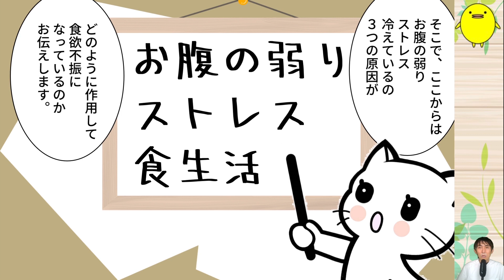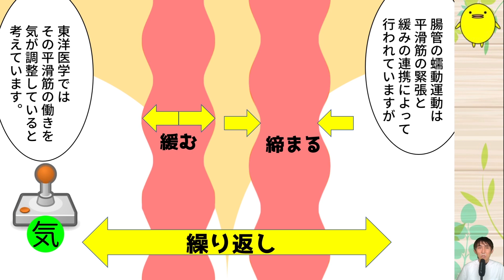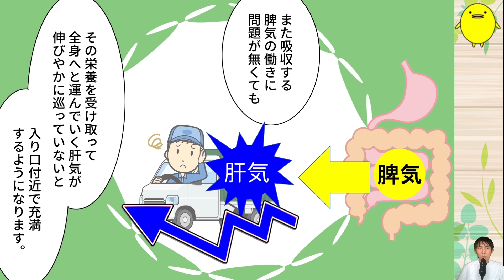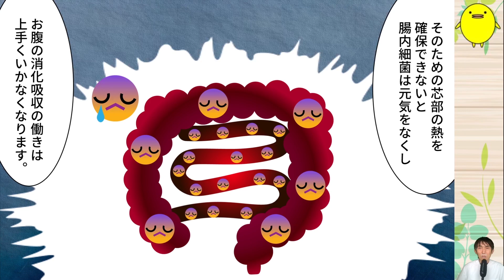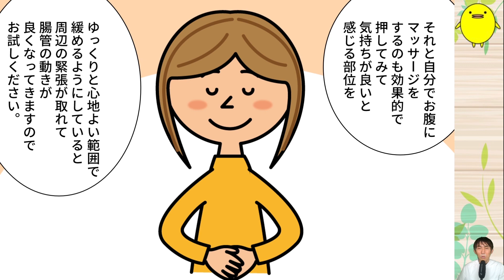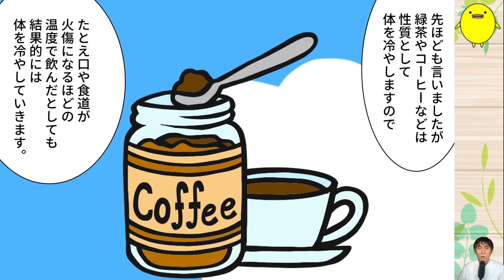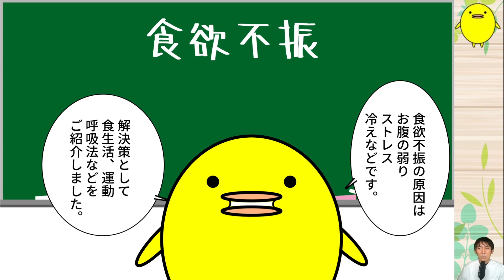【食欲不振】食欲が無くてお腹が空かなくなる3つの原因と改善方法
0:00 ご挨拶
0:24 お腹の働き
1:47 原因①お腹の弱り
3:10 原因②ストレス
5:36 原因③冷え
7:37 改善法①お腹の弱り
8:24 改善法②ストレス
9:17 改善法③冷え
10:54 まとめ

🟩ピヨの漢方🐥オンライン漢方相談